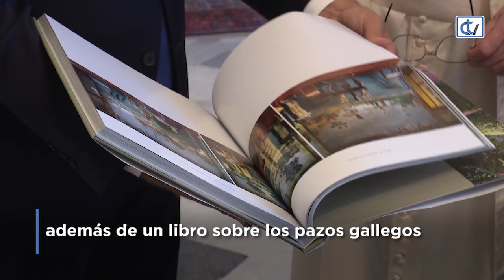Recepción en la Biblioteca del Palacio Apostólico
El papa Francisco recibió esta mañana en la Biblioteca del Palacio Apostólico a monseñor Barrio y Alberto Núñez Feijóo.